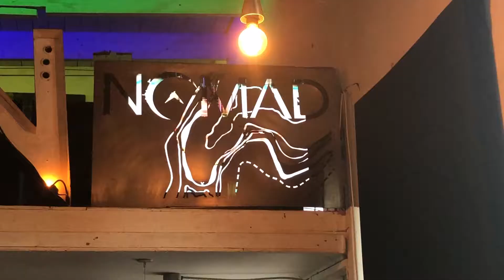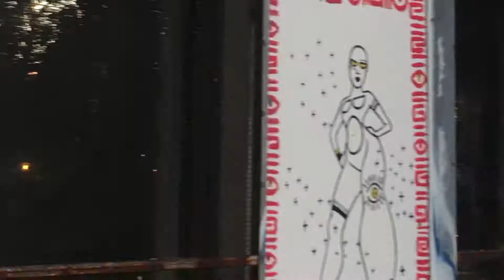Montreal: Nomad Life.TV 蒙特利爾導演和他的實驗空間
跨越千山萬水找尋自由的意義

NoMad Life.TV，一個集體實驗創作與合作空間，集合攝影棚、工作室、辦公室、派對與劇場於同一個空間。空間的主人Jason Rodi是名紀錄片導演，也是一個嘗試很多種冒險的探險家。

過去這一年多，我來到Montreal，尋找一個以紐約為基地，以遠程遙控一面旅遊一面工作的生活方式，在加拿大認識了許多新朋友，大都是藝術創作者與科技業的同行。在臉書上看到了NoMadLife.TV的廣告，我搭著公車到了一個十分工業與荒涼的廠區，這個地方像是六年前的Bushwick，都是廠房，旁邊還有老舊的火車鐵路，不時有火車呼呼聲從旁經過。

一扇門打開，走進這個很奇幻的空間，NoMad Life TV
即便是後來去了很多次依然很難形容這個空間給我的感覺。我剛好現在的身份也是Nomad，像隻沒有腳的鳥只能一直飛，當我看到NoMad這個空間名字，我想說，這裡能給我的人生找到什麼樣的答案。

Jason Rodi拍攝過多部紀錄片，其中一個系列是Voices of Freedom 自由之聲。他訪問了無數人，問他們自由對他們來說是什麼？他從Montreal開車橫跨美國做訪問，有人說自由就是無懼，你不會感到說什麼話時會有恐懼，有人說自由就是人人都有平等的機會。自由就是每一天結束時你都很開心，喜歡你的工作，自由就是不被自己的心智囚禁，變成奴隸。自由就像一個銅板，正面是自由，反面是責任，這是當下握住機會的滋味。

NoMad Life TV是一個攝影棚，來這裡參訪的每個人都是其中的角色，隨時紀錄當下的影片，Jason說，Our We Have is Now，我們擁有的是當下，我來了幾次夏天的烤肉派對，有現場壁畫、DJ，烤肉、啤酒，跟一些不認識的人隨便聊，聽聽電子音樂。

已經過了所謂跟著夢想去旅行的年紀，不想被高額的房租與押金綁死，我漂泊了一整年，思考著什麼才是理想的生活方式繁華如紐約也有人支付高額房租住在廉價隔間的地下室，當高房價逼走了一批又一批的居民，何不把自己當成一個永遠的過客？我跟西方人類似的地方，是沒有落地生根的觀念，更像是逐水草而居，我仍渴望有個可以回得去的家，但現實就是買不起房，這一年多以來，我碰到了很多跟我相同的人，他們來自世界各地，做著科技產業，活在網路世界，地圖上的城市都只是一站站的起點與終點。

然後我認識了一群藝術家，他們也是從紐約搬到Montreal，房價可負擔，他們一樣創作，一樣往返各地，當個游牧人，到處旅行已經變成另類可負擔自己的生活方式。下一站那裡去？All we have is now.

Video Producer: Giovanna Sun